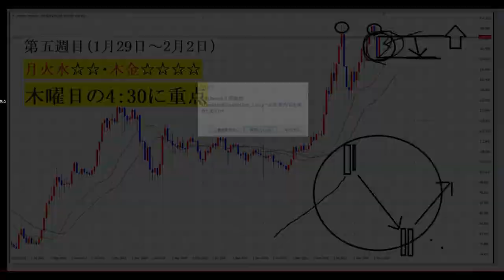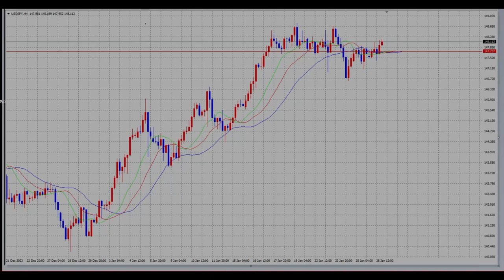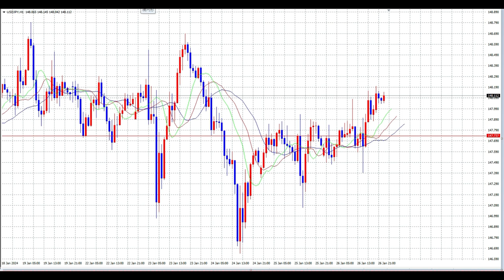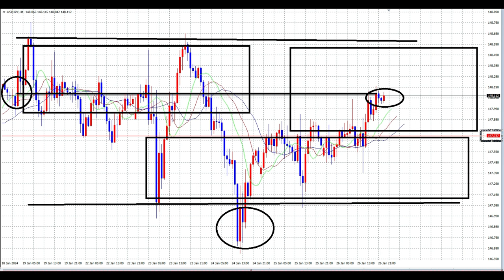【FX】第5週目（1月29日～2月2日）テクニカル「月火水で稼げ！」